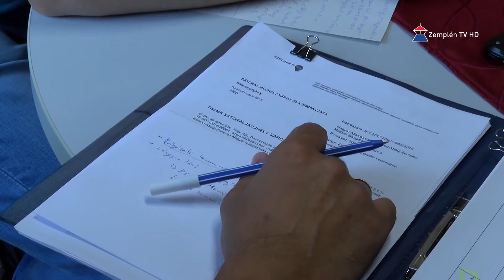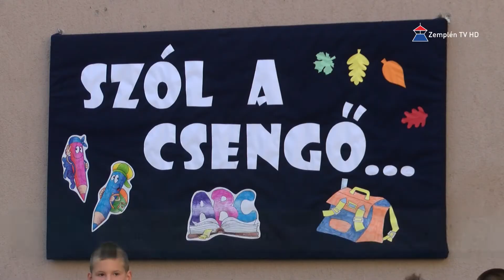Hír7 2017.09.05. | Zemplén TV